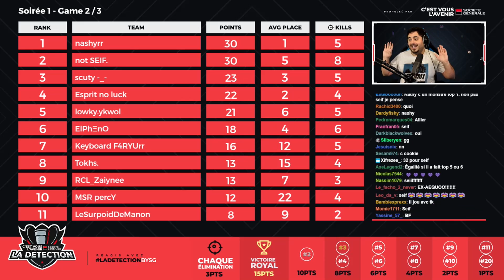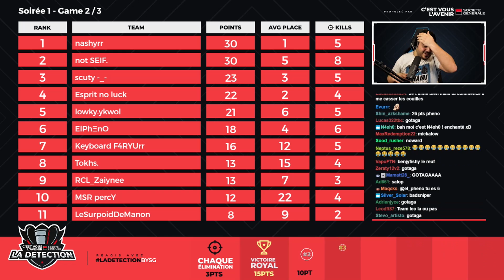🚨 LA GAME DE LA DÉTECTION LA PLUS SERRÉE !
Profitez de -30% avec mon code "DOIGBY" chez BASSME !